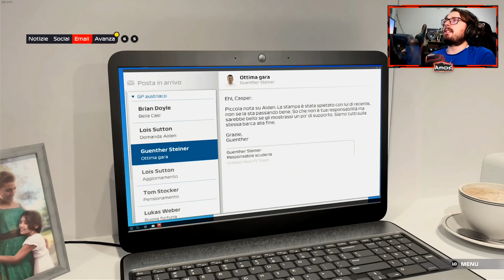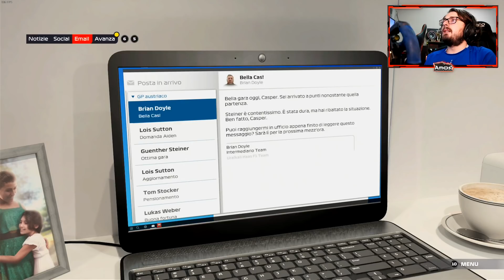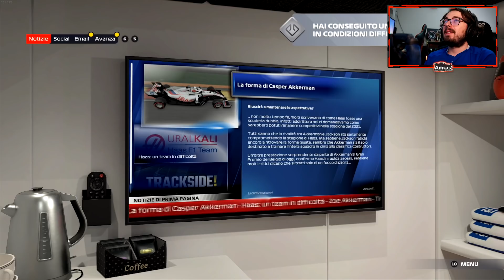F1 2021 BRAKING POINT #10 - "LORO ASPETTANO SOLO L'OCCASIONE PER FARTI FUORI"